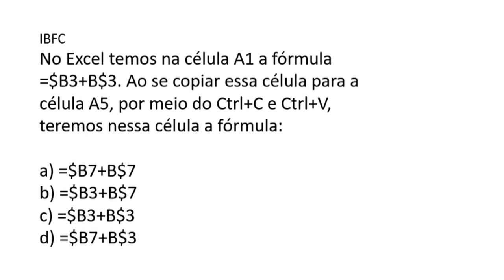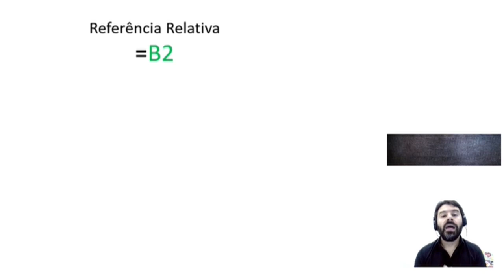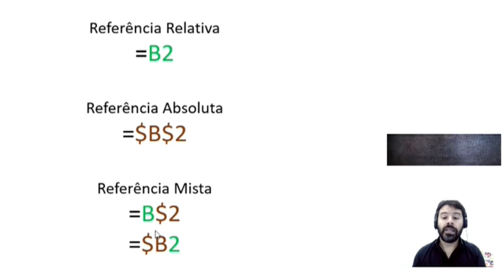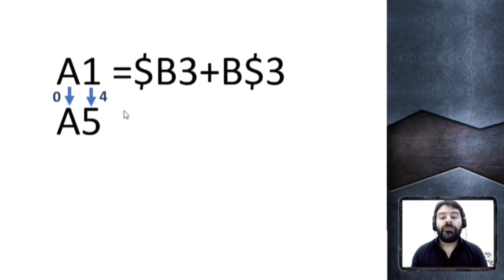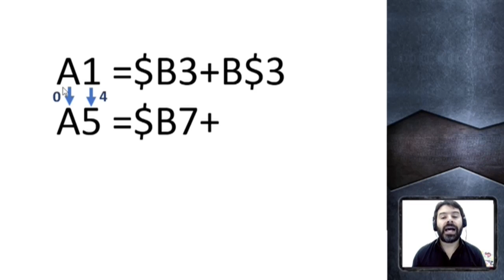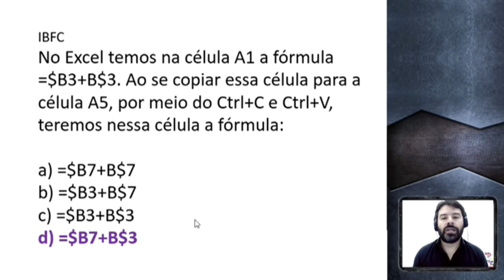Questões do Excel para Concursos | Planilha | Aula 93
Aula 93 sobre a Planilha Excel com questões de concursos. O professor resolve uma questão falando sobre as referências relativas e absolutas.